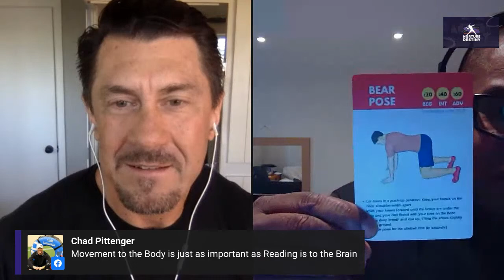Resiliency: Becoming Hard To Kill with Darryl Edwards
Is your work out not “working out” for you? The way you exercise may not have many health benefits, so how do you know which moves have the most impact?

Primal Play Founder, Darryl Edwards, has made this his mission. Join the discussion to learn how to get the most from your workout, reconnect to your inner-child, and BecomeHardToKill.